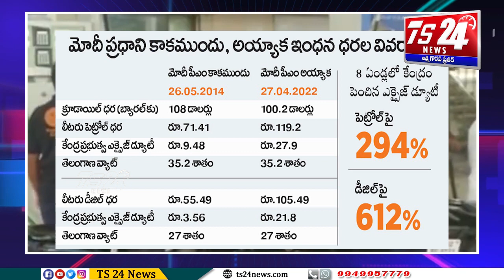Prime News 1 PM|TS24 News